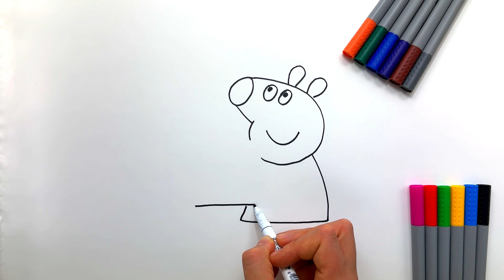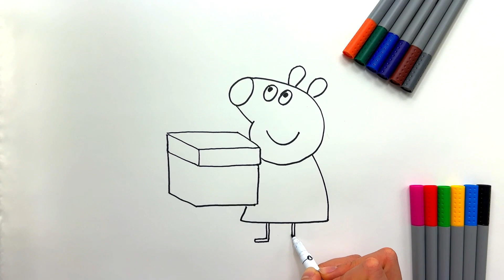How to draw Peppa Pig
Easy draw Peppa Pig

How to easy draw...?